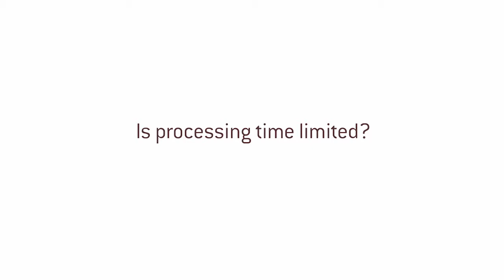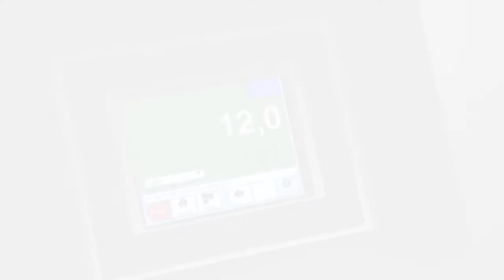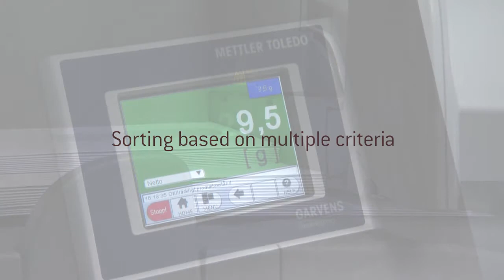Systec Sistem Teknolojileri - Neopost MSA 9600_Mail Sourting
SYSTEC
NEOPOST MSA 9600
Mail Sourting